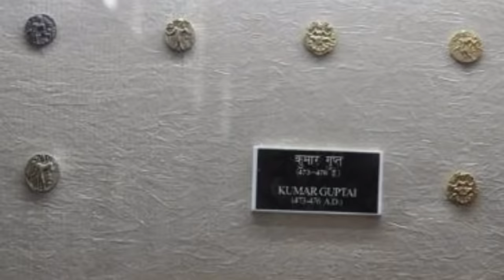Indore Top 10 Tourist Places In Hindi | Indore Tourism | Madhya Pradesh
Hello Friends,
we are back with the another exciting episode,
orr aaj hum bat krenge madhya pradesh ke sabse bade sahar "Indore" ke bare me.
Credit : In this video, all the audio and images file were downloaded from google and other fabulous online websites. so i would like to gave credit to all i am so thankful them all.

so what are you waiting for, get set ready for your next trip to Indore.

TourCam
Tour Cam